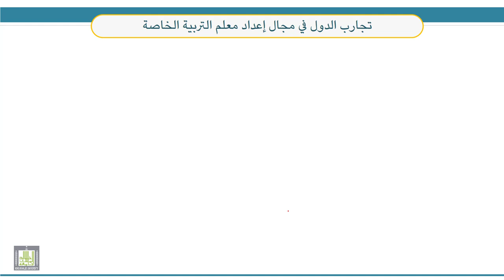قضايا معاصرة في التربية الخاصة | 7-7 | قضايا ومشكلات ذات علاقة بمعلم التربية الخاصة(2)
الوحدة 7 : قضايا متنوعة في مجال التربية الخاصة
الدرس 7 : قضايا ومشكلات ذات علاقة بمعلم التربية الخاصة(2)
- صفات معلم التربية الخاصة الفعال.
- عوامل ضمان استمرارية معلم التربية الخاصة بعمله.
- قضايا تتعلق بإعداد وتأهيل المعلمين الجدد.
- تجارب الدول في مجال إعداد معلم التربية الخاصة.